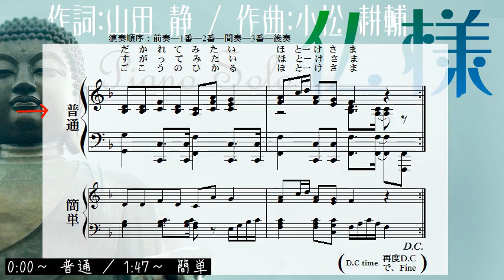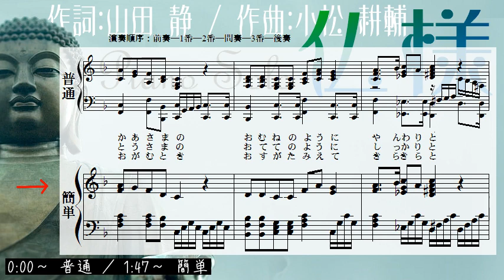仏様(のんのののさまほとけさま～) - CD版アレンジピアノソロ2種 - 仏教童謡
CD版アレンジの耳コピピアノアレンジです。
2バージョン作りました。
0:00 普通
1:47 簡単

コレジャナイ感がある方、多分、お求めのアレンジはこっちです↓

作詞：山田 静 ／ 作曲：小松 耕輔
1. のんの　ののさま　ほとけさま
わたしのすきな　かあさまの
おむねのように　やんわりと
だかれてみたい　ほとけさま

2. のんの　ののさま　ほとけさま
わたしのすきな　とうさまの
おててのように　しっかりと
すがってみたい　ほとけさま

3. のんの　ののさま　ほとけさま
みあかしあげて　おがむとき
おすがたみえて　きらきらと
ごこうのひかる　ほとけさま

仏教音楽研究所が企画・製作したCD「ののさまといっしょ ほとけのこどものうた」(1993年)より、4曲目に収録されている曲です。

以下、浄土真宗本願寺派総合研究所研究助手、田村奈々子さんの解説の一部を引用させていただきます。

『初出は「佛教聖歌　第四回發表」佛教音樂協會 昭和7(1932)年刊行。
仏教音楽協会より、児童用の「仏教聖歌」として発表(第4回)。歌詞は第6回歌詞募集により1931年5月に募集、同年12月当選作として発表されたもの。
作曲者の小松耕輔(1884～1966)さんは、弟の平五郎、清とともに、作曲家として活躍しました。東京音楽学校を卒業し、童謡の創作、合唱活動の推進などの音楽活動を行い、仏教讃歌を数多く手がけています。
歌詞に描かれるのは、いつもゆったりと微笑みを浮かべる仏様のお姿。温かく大きなその存在を前にすれば、何の心配事もなく両親から守られていた幼い頃のような、深い安心感に包まれます。子どもの視点で書かれていますが、どのような自分であってもそのまま受け入れてもらえることのありがたさは、大人として大切な存在を守る立場となった時などにもまた、改めて感じることができるのではないでしょうか。そういった意味でも、永く大切にしていきたい仏教讃歌です。』

田村奈々子.“仏教音楽作品解説 - 仏さま02016101.indd”. 浄土真宗本願寺派総合研究所. 2020/05/29.

【仏教童謡ピアノソロ - 楽譜付き】

《あ》
◆お誕生のうた

《か》
◆きゅきゅっきゅ音頭

《さ》
◆さよならほとけさま

《た》
◆手を合わせ

《な》
◆ねね

◆ののさまといっしょ

《は》
◆仏様

《ま》
◆みていてね

《や》
◆やくそく

《わ》
◆わたくしたちは